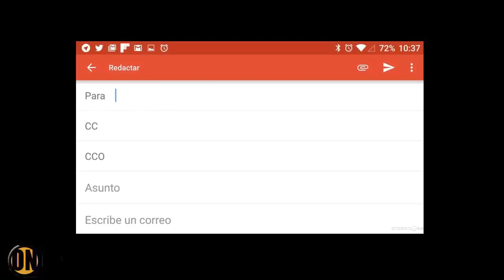Por favor no abras la puerta - Creepypasta l Onda Nakame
Una noche de juegos en la casa de un amigo, se oye muy divertido. Eso pensaban los dos jóvenes, tenían la casa sola, nada podía arruinar esa noche.

► Si les agrado el vídeo compártelo y darle clic en "Me Gusta" Eso nos ayudaría mucho a dar conocer nuestro contenido :D

► Me gusta tener ordenado mi canal, abajo te dejo las listas de reproducción  donde podrás ver el tipo de contenido que te guste.